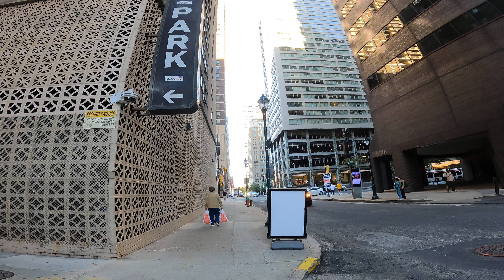How Far is a Man Who Carries out Truman Show-Like Skits Willing to Go to Pretend He's Not a Rapist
The Serpico Dreams Amazon Wish List:

My Book Duplicity and Duress: Snap Factories in the Making
Additional Works Available on Bookbaby, Amazon, Barnes and Noble, Kindle and More:
The Strange Bouquet by S.R. Coleyon
Milk and Pea Oppression by S.R. Coleyon

OR! Please check links under banner.

Equipment Used: The GoPro HERO9 Black

Yaktrax Walking Traction Cleats